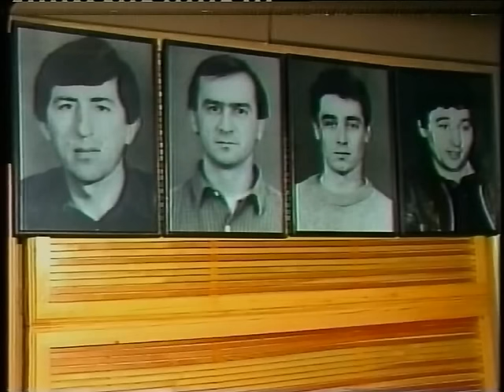Godisnjica smrti ekipa RTS a pokrivanje 09 10